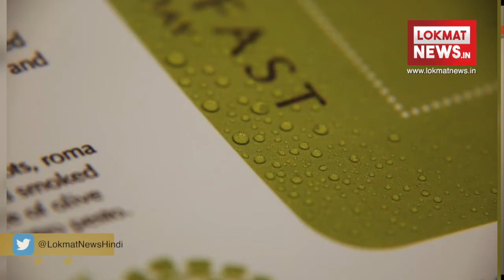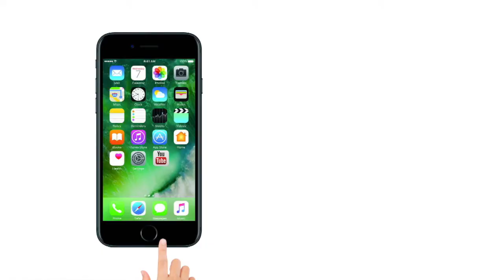Big Breaking | Steve Smith Joins BJP and Rahul Gandhi takes oath as PM of India !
Sometimes something happens which makes it hard to believe, but there is no need to believe it because this is the April Fool's Special Bulletin

कभी-कभी कुछ ऐसा घटित हो जाता है जिसपे विश्वास करना मुश्किल हो जाता है,  लेकिन विश्वास करने की कोई जरूरत नहीं है क्यूंकि ये है अप्रैल फूल स्पेशल बुलेटिन